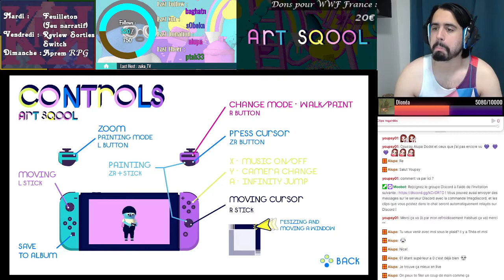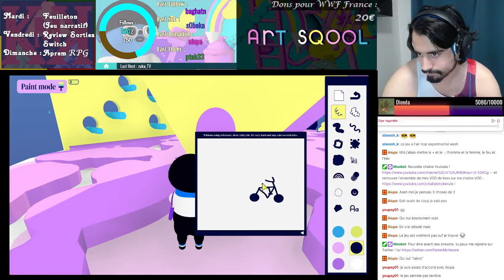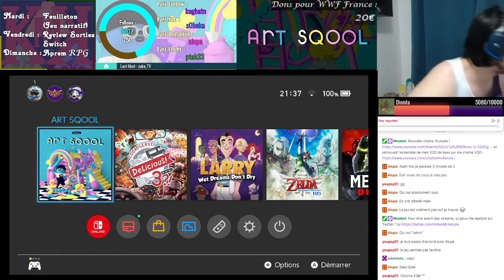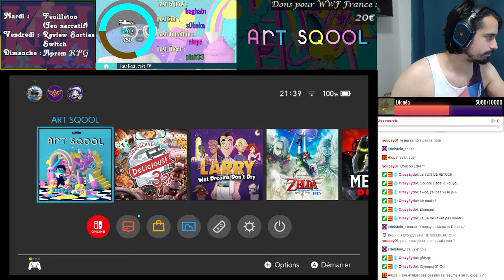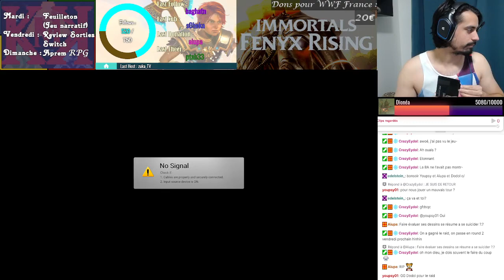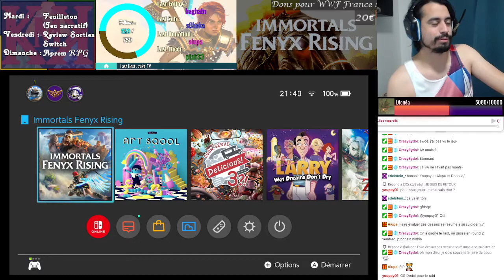WTF ? - [REDIFF LIVE] Art Sqool #1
Art Sqool - n°1
La seule vidéo ?